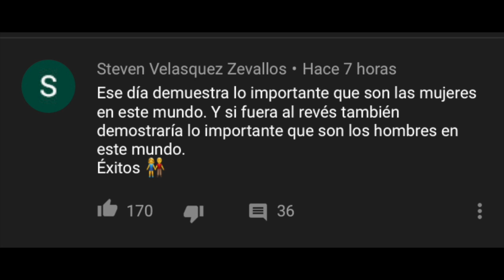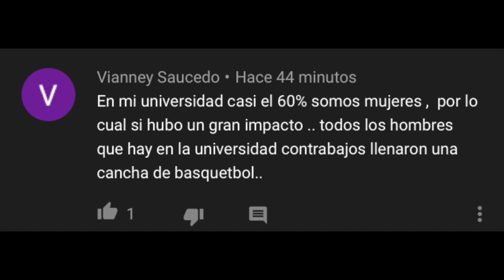LUISITO COMUNICA DOCUMENTA EL PARA NACIONAL DE MUJERES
Drama lovers aqui les dejo este video donde les cuento que luisito comunica, salio a las calles el dia 09 de marzo, a documentar que es lo que estaba pasando con el paro nacional de un dia sin mujeres